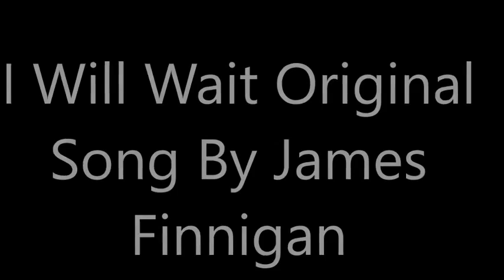I Will Wait By James Finnigan (Original Song)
this song is very emotional and this piano version sounds awesome.